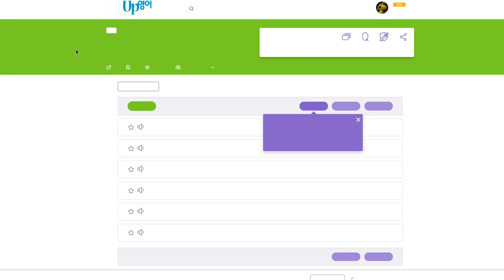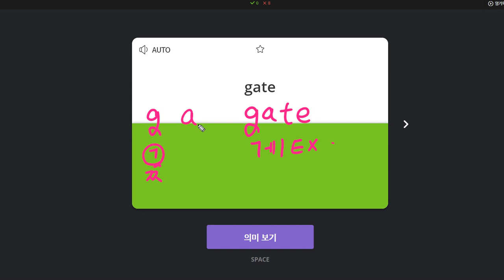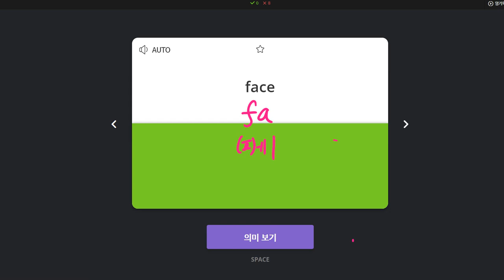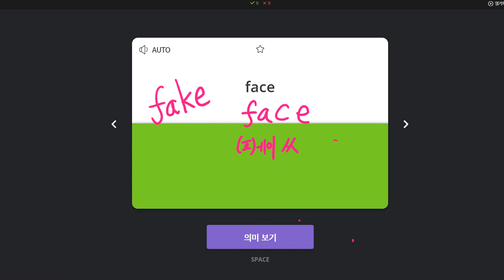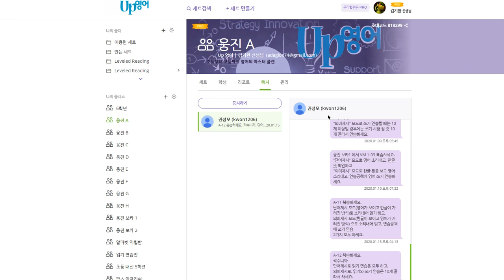김민주 2020 01 17